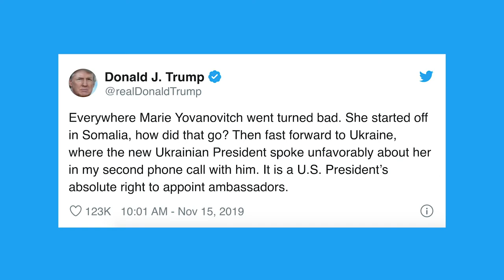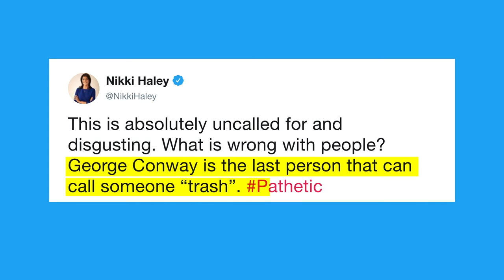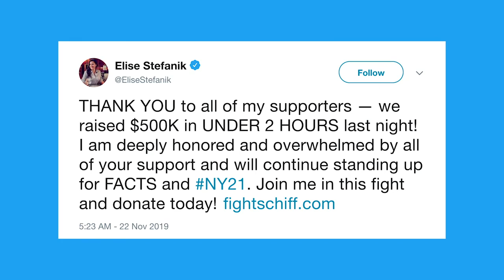Elise Stefanik is President Trump’s newest “star”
Newslinktv.com News Links T.V Political TV Channel Posting all current News Daily 24/7 365 Days From all major News Networks Cable News CNN FOX MSNBC Cspan Whitehouse Press Conference International News Elections Television Coverage Trump Press Conference  South American Venezuela Nicaragua Central America Cuba the United States Senate, Congress  Judicial Democratic Party Republican Party 2020 Candidates Elections Results Political Scandals Anderson Cooper Hannity Tucker Carlson  A.O.C Bernie Sanders Cumo NYC Bloomberg Grand Jurys CNBC Federal Reserve  Miami politics Fraud  Supreme Court  Senate Hearings   Russia Elise Stefanik is President Trump’s newest “star”